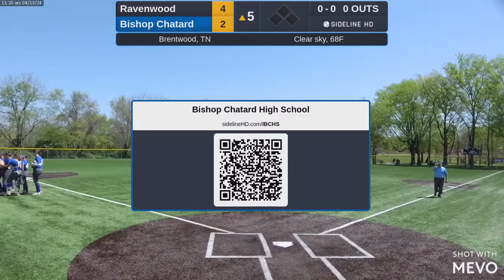Bishop Chatard vs. Ravenwood (2024.04.13)